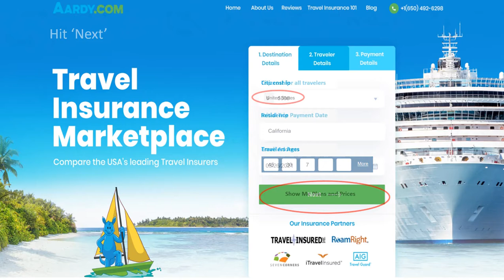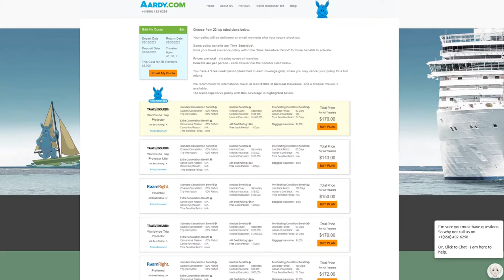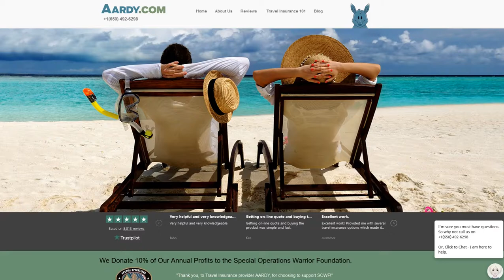Cathay Pacific Travel Insurance - AARDY